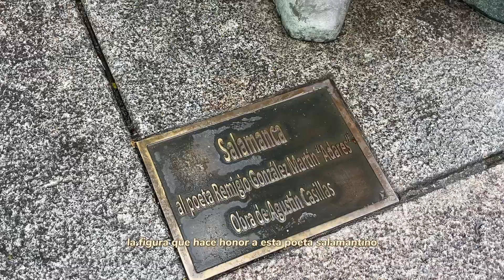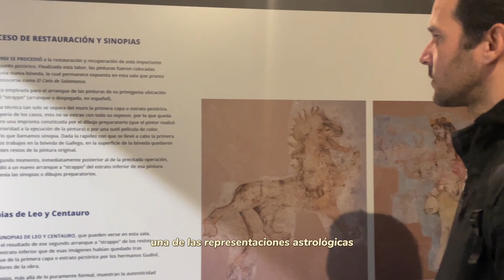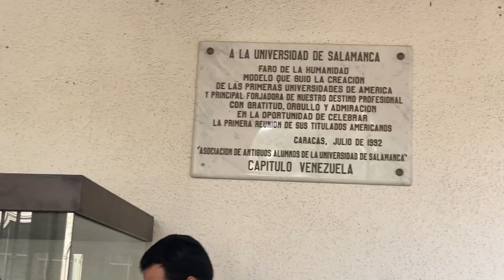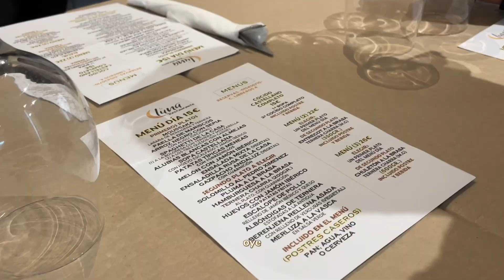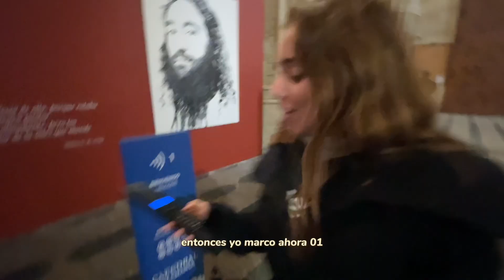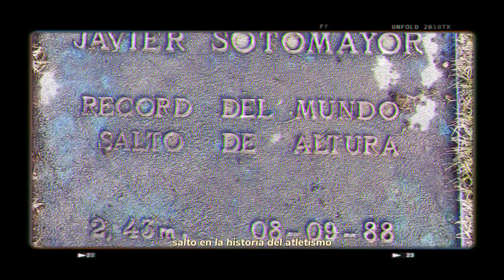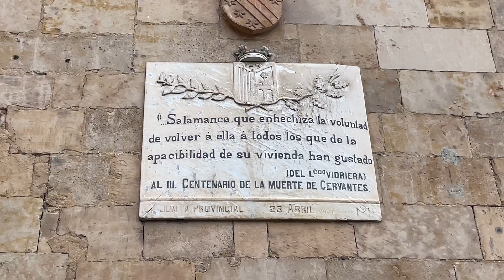💃🏼Me voy a SALAMANCA con EXTRAÑOS y esto pasó⁉️Primera vez de una cubana en ESPAÑA 🇪🇸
En este video podrás presencias una de las mejores experiencias que he tenido en mi primer mes en España. Me enamoré de la ciudad de Salamanca, todo lo que viví allí fue mágico, quiero volver, necesito conocer cada rincón de la Comunicad de Castilla y León 😍

cubanos en españa vida en españa estudiar en españa cubana viviendo en españa adios cuba comida española estudiantes en españa becas para estudiar en españa Salamanca españa Castilla y León Blablacar viajando en españa turismo en españa catedrales españolas salto más alto del mundo en Salamanca jamón salamantino plazas de españa